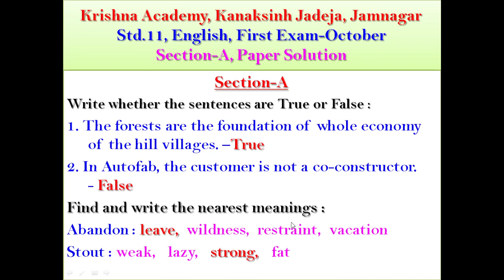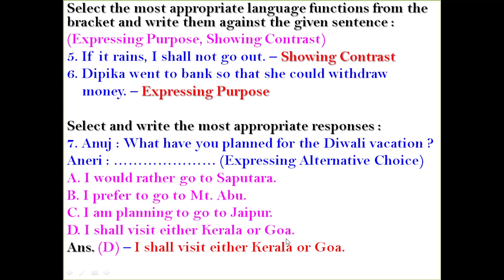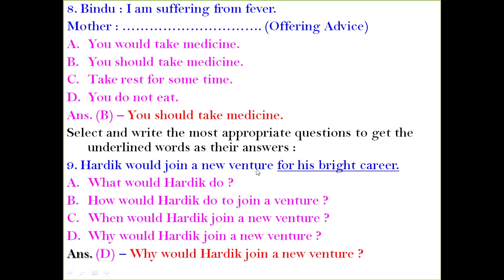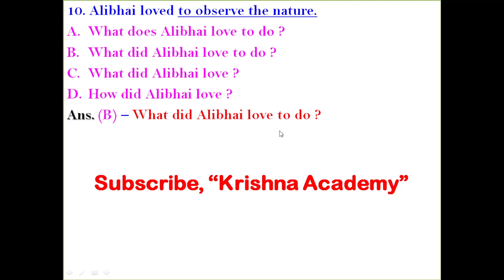Std. 11, English, Section-A, Board Paper Solution, October-2021, Krishna Academy